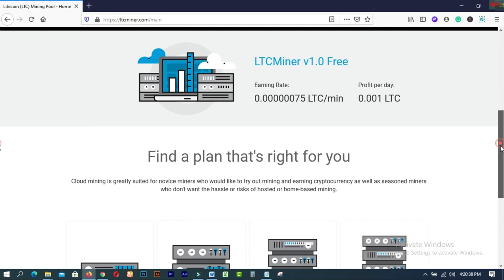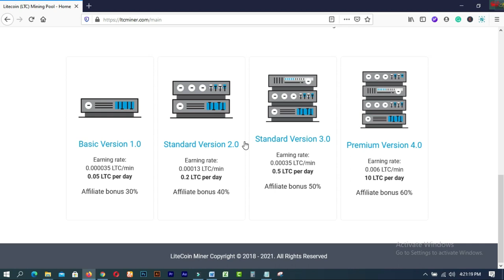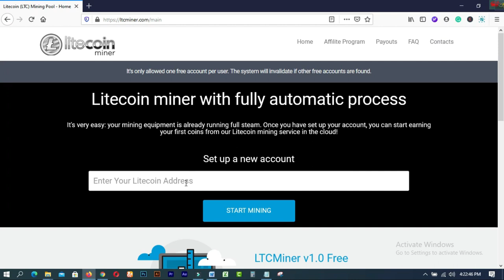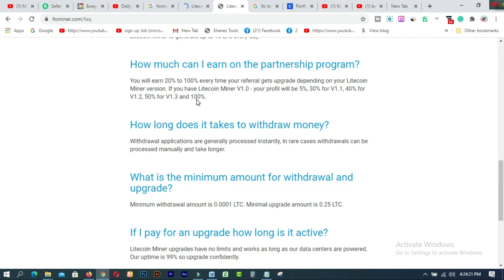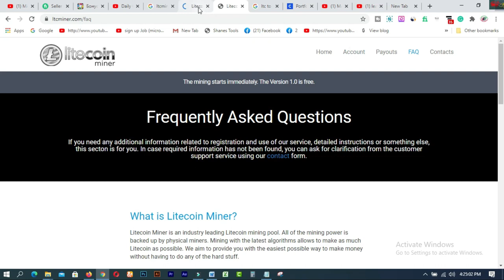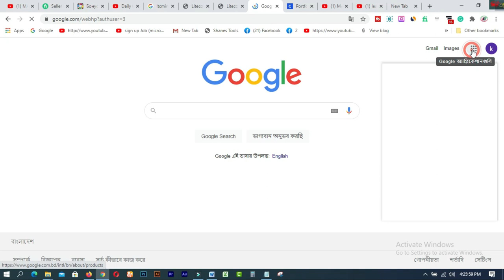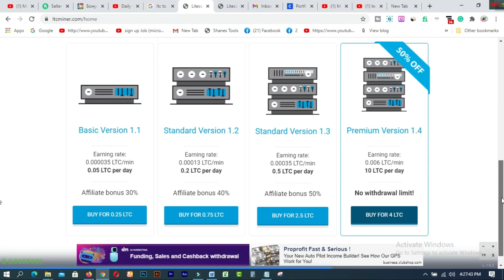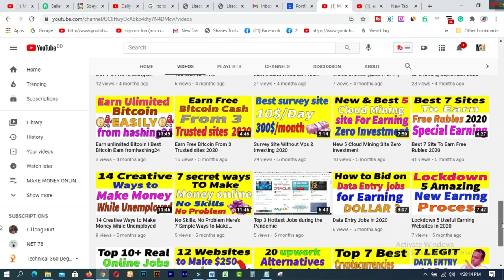Daily 0.01 LTC Mining Tricks Free Litecoin Mining Site 1 litecoin Earning Best Secret Tricks 2021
In this video  you will find Daily 0.01 LTC Mining Tricks  Free Litecoin Mining Site  1 litecoin Earning Best Secret Tricks 2021.

Free Litecoin Mining Site
1 litecoin Earning Secret Tricks
Free mining sites
Free mining
How to mine free cryptocurrency
How to earn free litecoin ltc
Ltc mining sites
Litecoin ltc earning sites
Cryptocurrency Mining Websites
Cryptocurrency india
Ltcminer.com payment proof
Vtech earners
New free litecoin mining site 2021 without Investment

1. How to create a Fiverr account on android easily
2.9 free trusted sites for selling Logo-2019 II Amazing sites for selling logo
3.ঘরে বসে অনলাইন সার্ভে করে দৈনিক 12 ডলার ইনকাম করুন Best Online Surveys 2020
4.Need Donation For Education Top 16 Crowdfunding Sites for College and Educational expenses
5.Spin & Earn Money App Bkash App Payment | Online Income Bangla 2019
6. প্রতিদিন Zalinks থেকে অন্তত ৫ ডলার ইনকাম করুন Iসরাসরি বিকাশ পেমেন্ট নিন I BEST Copy Paste Typing-2020
7. বিকাশে ৫০ হাজার টাকা ইনকাম I Bkash Make Money Online 2020 I Online Income BD Bkash Payment.
8. how to sign up on 4 Microworkers websites to earn More -2019
9. Upwork English spelling test (US version) answers 2019
10. Upwork English spelling test (U.K version) and Answers 2019
11. 2019 Upwork Readiness Test and Answers ( GET 5 out of 5)

12. ৯ টি সাইট থেকে ফ্রিতে সহজে লাখ টাকার আর্থিক অনুদান নিন ।
13.9 free trusted sites for selling Logo-2019 II Amazing sites for selling logo
14. KajKey  -থেকে-আয়-করবেন-যেভাবে II how to earn by BID on KajKey
15.10 best & free fundraising websites for all-2019 II fundraising websites